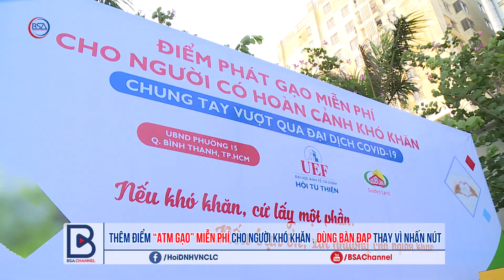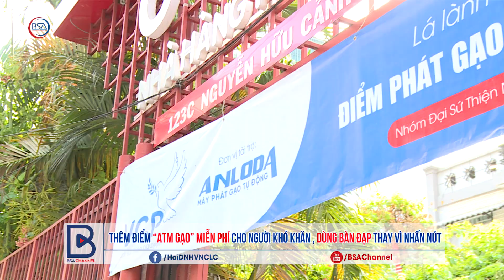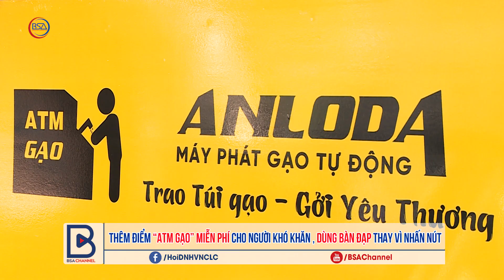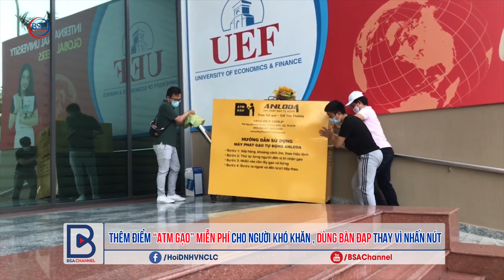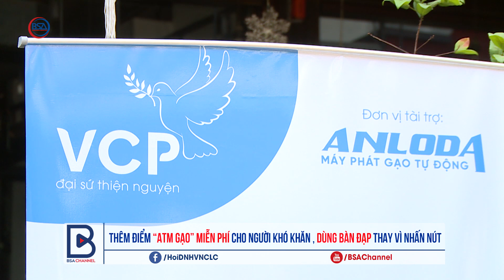THÊM ĐIỂM “ATM GẠO” MIỄN PHÍ CHO NGƯỜI KHÓ KHĂN TẠI TPHCM , DÙNG BÀN ĐẠP THAY VÌ NHẤN NÚT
THÊM ĐIỂM “ATM GẠO” MIỄN PHÍ CHO NGƯỜI KHÓ KHĂN , DÙNG BÀN ĐẠP THAY VÌ NHẤN NÚT